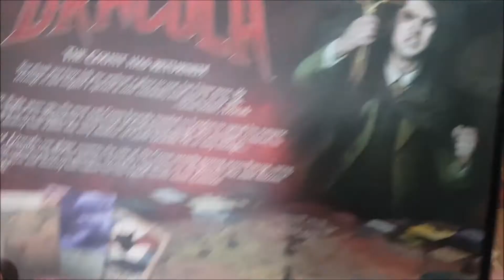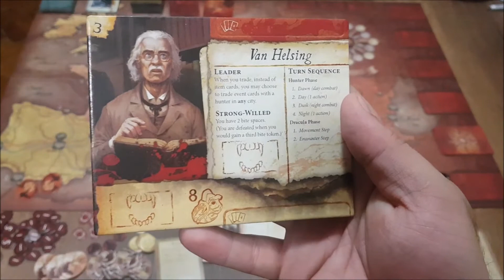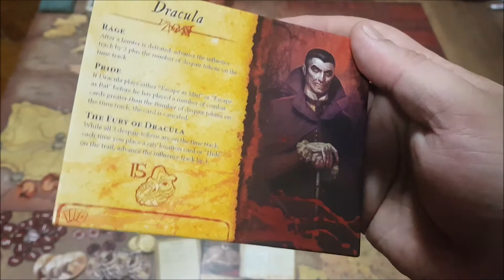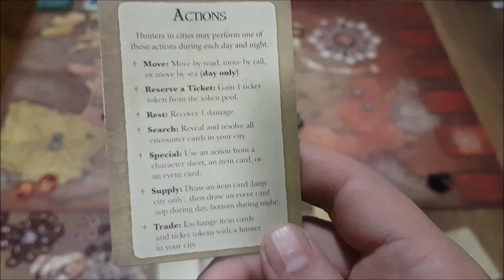სამაგიდო თამაში - Fury of Dracula - 6 წუთიანი მიმოხილვა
Fury of Dracula / დრაკულას რისხვა - მეოთხე გამოცემა

მოთამაშეების ოდენობა: 2-5
ხანგრძლივობა: 2-3 საათი
ასაკი: +14
დიზაინერი: Frank Brooks, Stephen Hand, Kevin Wilson
გამოცემა: Fantasy Flight Games

ტიპი: თემატური ( ვამპირები )
კატეგორია: სათავგადასავლო, საშინელება, დედუქცია
მექანიზმი: მალული მოძრაობა, ჯგუფური მუშაობა

შეგახსენებთ, რომ ჩვენი სპონსორია საქართველოში სამაგიდო თამაშების ყველაზე დიდი ონლაინ მაღაზია, tortuga.ge

გადადით ქვემოთ მოცემულ ბმულზე და შეიძინეთ ნებისმიერი სამაგიდო თამაში ონლაინ. ისარგებლეთ ტორტუგა-სამერსეტის პარტნიორობის ექსკლუზიური 5%იანი ფასდაკლებით და იმავე დღეს სახლში მიწოდების მომსახურებით.